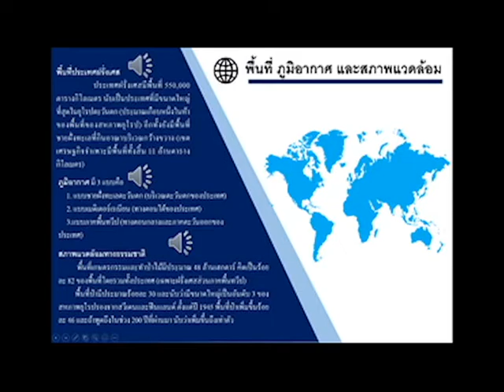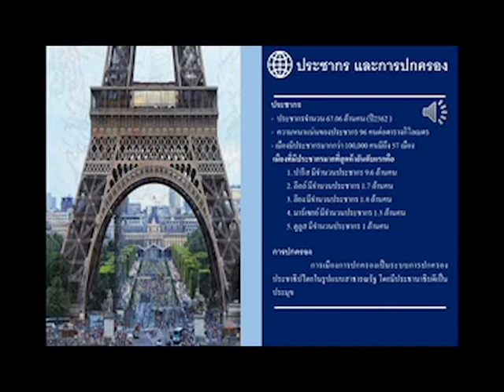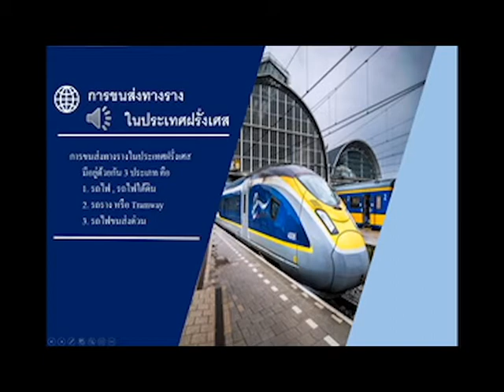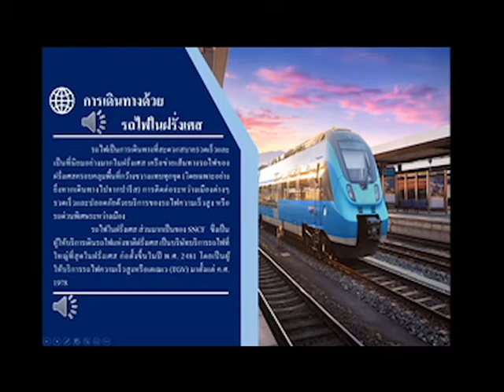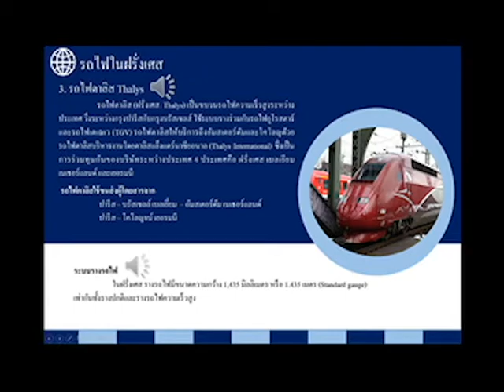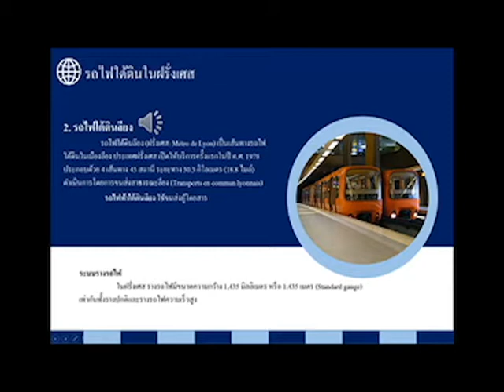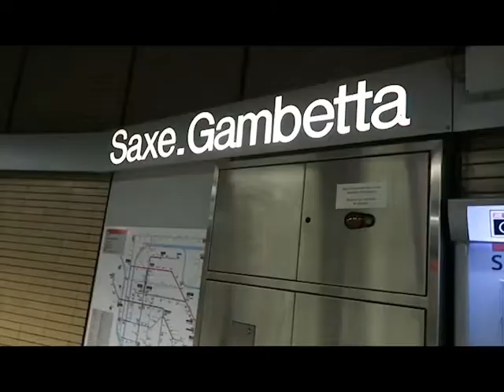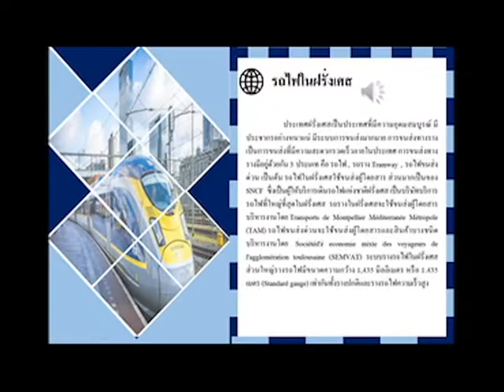FraceTrains for lecture.Subject Transportations Engineering.